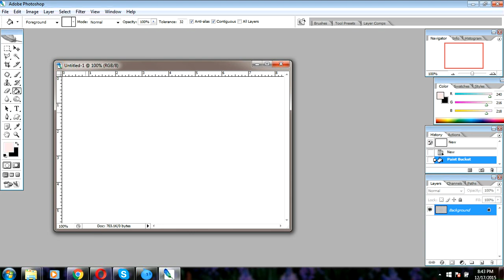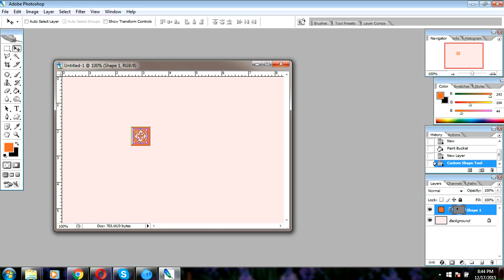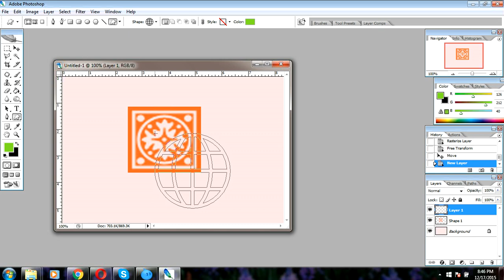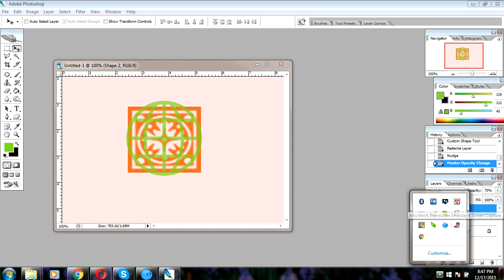photoshop video tutorials in Bangla / Photoshop tutorial / How to learn Photoshop